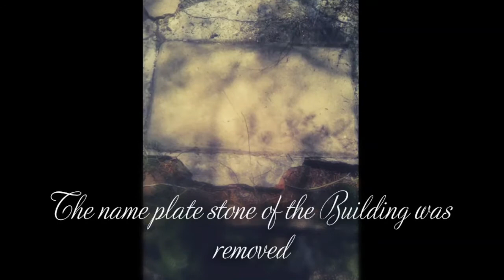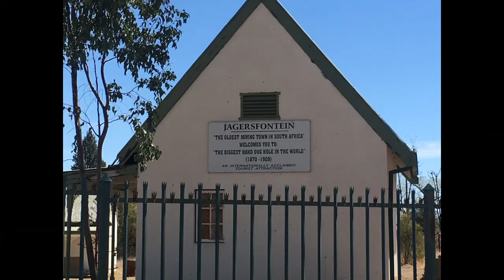I bought a Freemason Lodge Jagersfontein Masonic Lodge Die Losie en my Storie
History of the Lodge Star of Africa no  61
Jagersfontein Free State South Africa